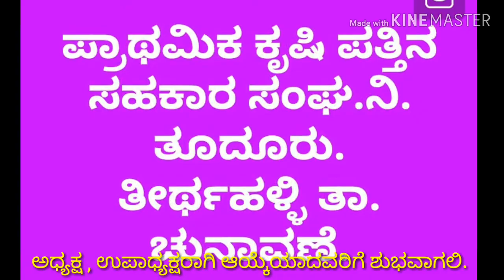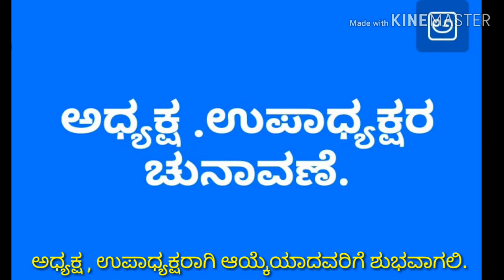ಯಶಸ್ವಿಯಾಗಿ ನಡೆದ ತೂದೂರು ಪ್ರಾ.ಕೃ.ಪತ್ತಿನ ಸಹಕಾರ ಸಂಘದ ಅಧ್ಯಕ್ಷ ,ಉಪಾಧ್ಯಕ್ಷರ ಚುನಾವಣೆ. 22/1/2020 "ಚುನಾವಣಾಧಿಕಾ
ಯಶಸ್ವಿಯಾಗಿ ನಡೆದ ತೂದೂರು ಪ್ರಾ.ಕೃ.ಪತ್ತಿನ ಸಹಕಾರ ಸಂಘದ ಅಧ್ಯಕ್ಷ ,ಉಪಾಧ್ಯಕ್ಷರ ಚುನಾವಣೆ. 22/1/2020
"ಚುನಾವಣಾಧಿಕಾರಿ - ಮನೋಹರ್"